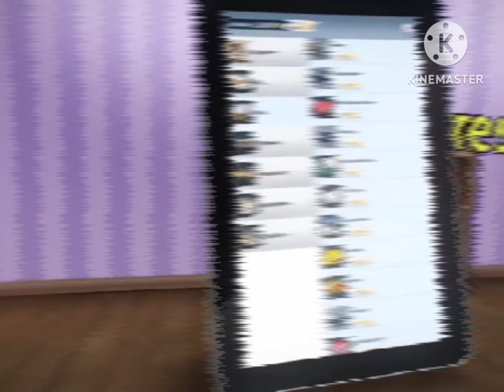Talking Tom: The Horror Game! Trailer Official